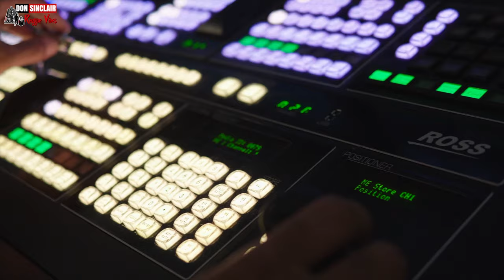Tanni Browne - Reasons to Love Live & Direct at YouTube ❤️💛💚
Former greensleeves journeyman Tann-I Browne started his catalog with the Reggae Regulars Band which he released four singles, (Worries and Troubles), (Cocaine Mash Up Your Brain), (Rude Boys, Gunshot Salute) which became UK sound system anthems for Greensleeves/UK Bubblers label and toured the UK with Tippa Irie and Pato Banton .
Tann-I’s first recordings with his original outfit Groundation, were featured on the iconic John Peel for radio 1 show and the single “Juggernaut” became the theme music for “Here and Now” Central Television’s longest running multi cultural series.
He has Toured with Curtis Mayfield, Santana, Third World, The Wailers Band and also supported Mykal Rose, Linton Kwesi Johnson Britains pioneer dub poet on his very first  gig and many more.
Tann-I Browne released  “Can’t Get You Outta My Head”which has come from his forthcoming album  “REBEL SOUL” which is scheduled to be released in the summer, the next  release will be SIGN OF THE TIMES/ WARNIN there will also be a video release too and we are about to embark on a full promotional radio tour to promote the album with interviews Personal Appearance’s and  “LIVE” Show’s for 2019